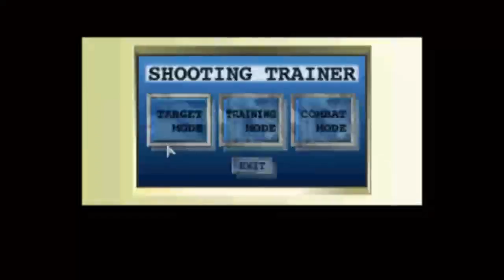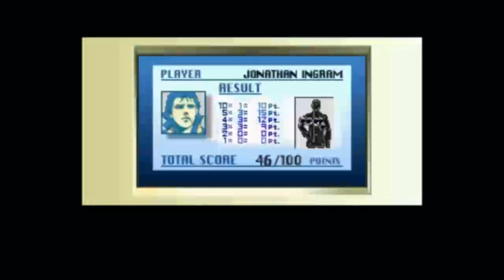Jared Stumbles Through Policenauts! Part 7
This is my playthrough of Policenauts on the Playstation! Enjoy!